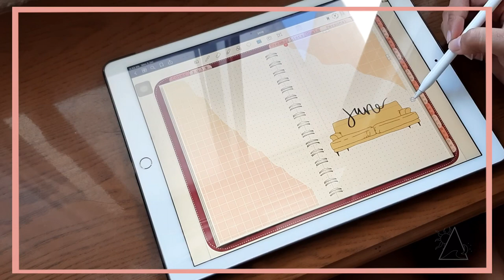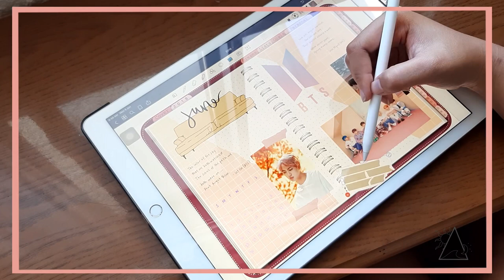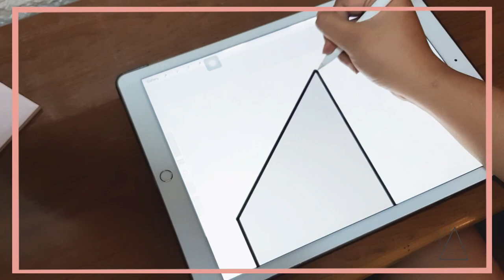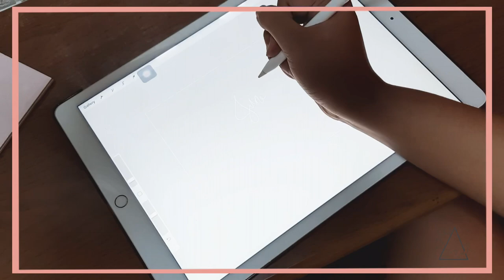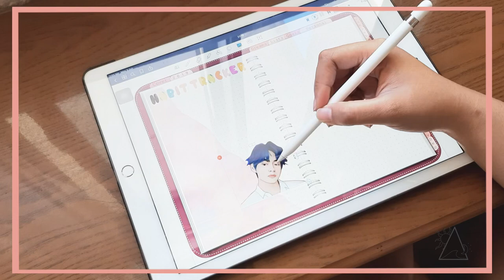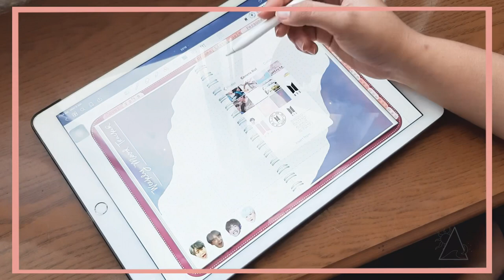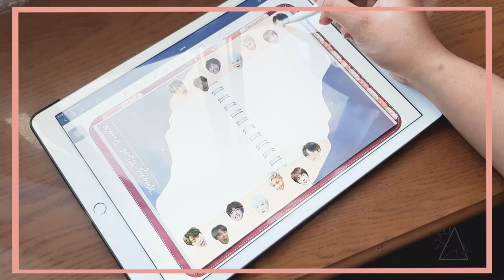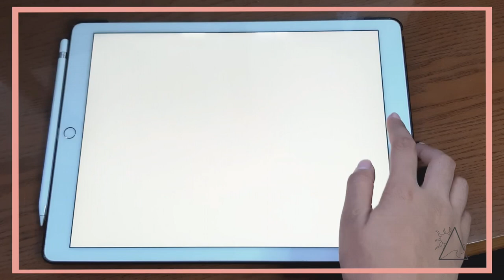PLAN WITH ME: KPOP Digital Bullet Journal Set Up | Unna's Corner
Hi Guys! Finally joined the band waggon of the KPOP community, currently fangirling to this Korean boy group.

Im sure all of you already heard about them, so I hope you’ll enjoy this new plan with me as much as I do! 

- - - Links:

- - - Apps I used:

1. Good Notes:
GoodNotes 5 by Time Base Technology Limited

2. Procreate :
Procreate by Savage Interactive Pty Ltd

- - - Gadgets I used:

1. IPad Pro
2. Apple Pencil

- - - About Me:

FAQ'S:
1. Im 23 years old
2. Im Human
3. I love BTS ! 💕